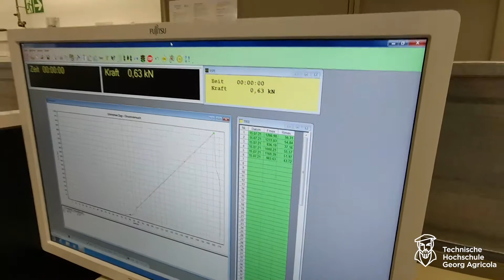Kipp klärt auf – Folge 4: Betonfestigkeitsprüfung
In der vierten Folge unserer Serie "Kipp klärt auf" erklären unser wissenschaftlicher Mitarbeiter Daniel Kipp und Masterstudent Benedict Ceulaers, was es mit der Betonfestigkeitsprüfung auf sich hat, wie viele LKW ein kleiner Betonwürfel tragen kann, bevor er zerbricht, und wie es um die Verwendung von Recyclingbeton steht.